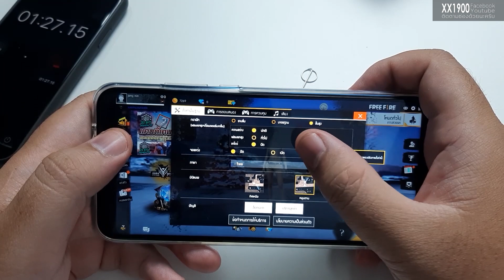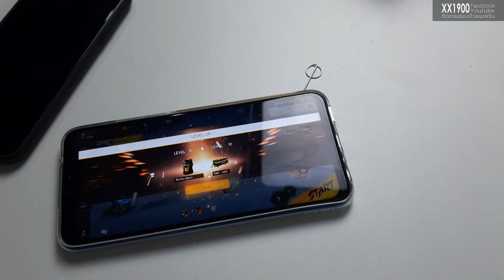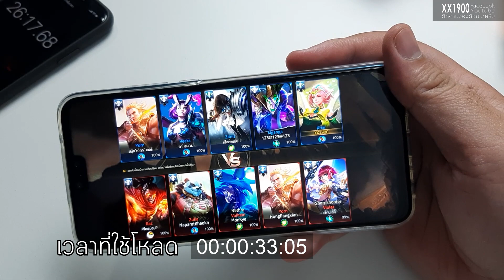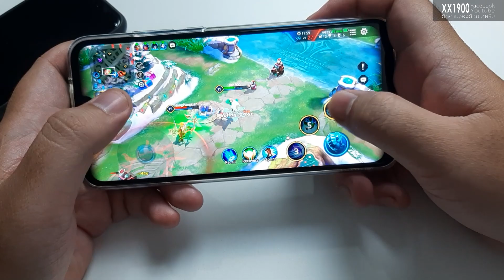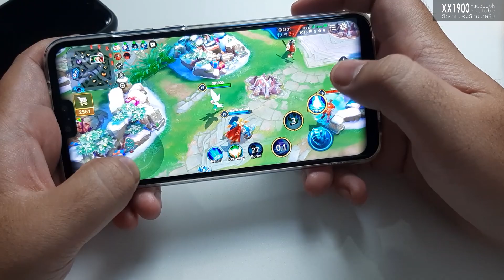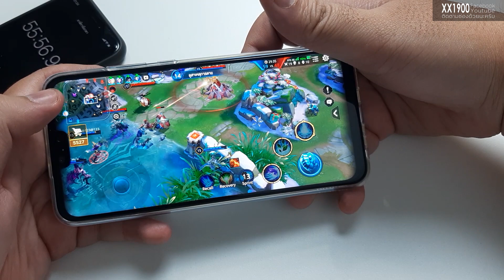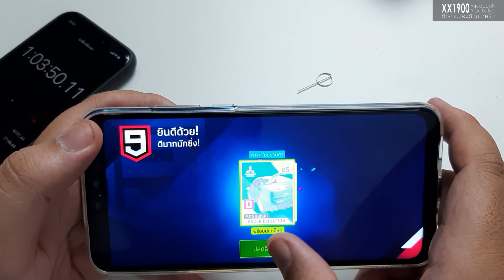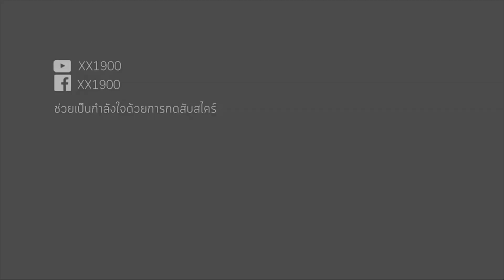Huawei Y9 2019 เล่นลื่นแบบนี้ไม่มีหัวร้อน /Freefire/ROV/Pubg/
เลือกซื้อสินค้าเพื่อสนับสนุนกับเราเพื่อให้เราอยู่รอดได้โดย